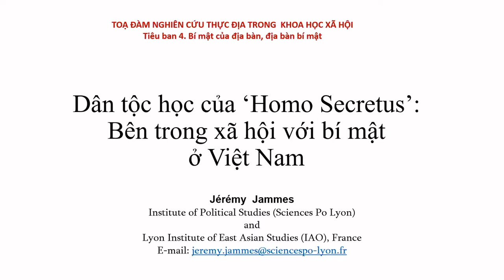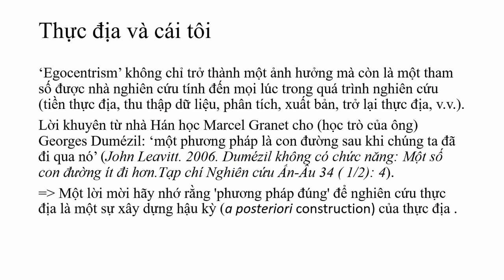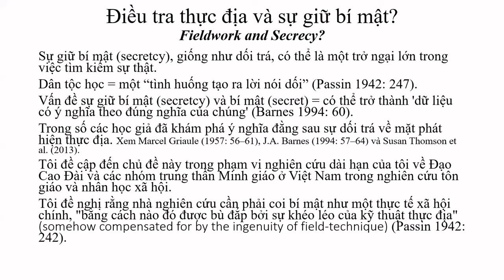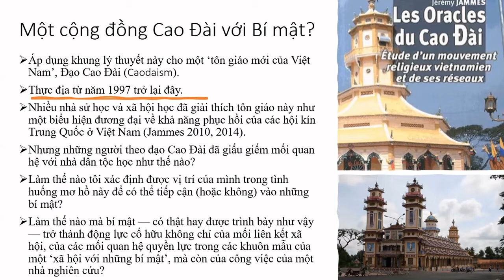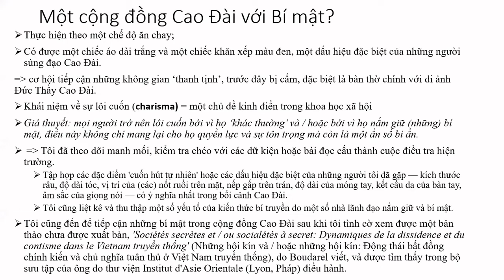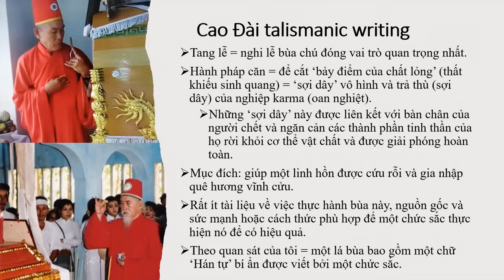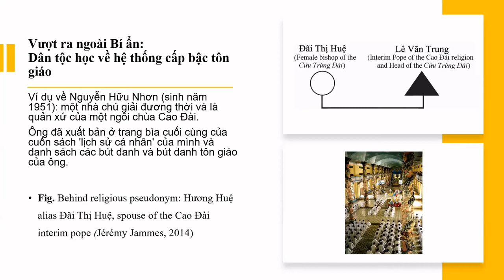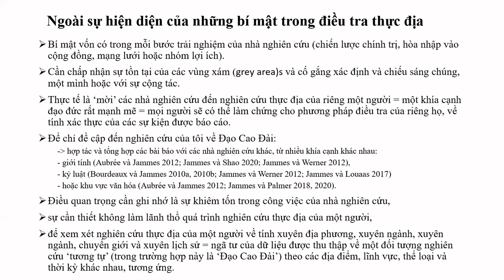#09 - Preview of the book "Fieldwork and the Self", co-edited with V.T. King / Jeremy Jammes (lAO)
Preview of the book "Fieldwork and the Self", co-edited with V.T. King, Springer Focus on the chapter: "Ethnography of the Homo Secretus: Inside Societies with Secrets in Việt Nam" / Jeremy Jammes (lAO)

Giới thiệu sách Fieldwork and the self, đồng tác giả với V.T. King, Springer Dân tộc học của Homo Secretus: Bên trong các xã hội với những bí mật ở Việt Nam / Jeremy Jammes (lAO)

Présentation en avant-première du livre "Fieldwork and the Self", co-dirigé avec V.T. King, Springer

Présentation du chapitre "Ethnographie de l'Homo Secretus : à l'intérieur des sociétés du secret au Việt Nam" / Jeremy Jammes (lAO)
« Faire du terrain en sciences sociales » est un séminaire méthodologique organisé par Emmanuelle PEYVEL avec le soutien de l'IRASEC, de l'université de Van Lang, de l'université de pédagogie, de l'agence universitaire de la francophonie (AUF) et du Architecture and Research Center (ARC).
9 et 10 juin 2021 - Văn Lang University